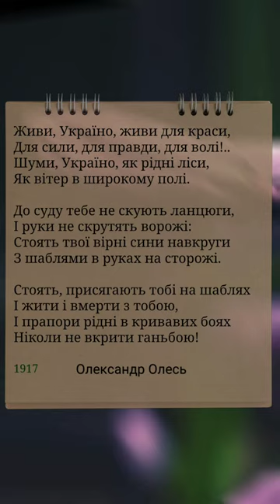вірш олександролесь олесь кандиба україна живиукраїно